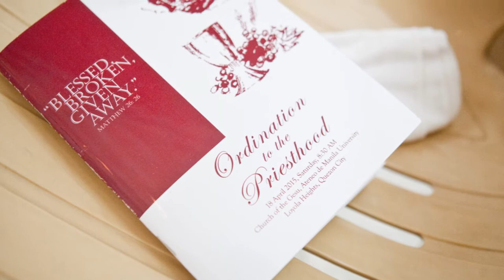Christ is Enough for Me - Jesuit Ordination 2015 (Fr. Mark Lopez's photos)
Jesuit Ordination Rites 2015
Ambrosio Flores, SJ, Alvin Laput, SJ, Mark Lopez, SJ, Henry Ponce, SJ, Arnel Ong, SJ, Irmo Valeza, SJ
Church of the Gesu
all photos by Cres Rodriguez Yulo
(Christ is Enough from the album Glorious Ruins)